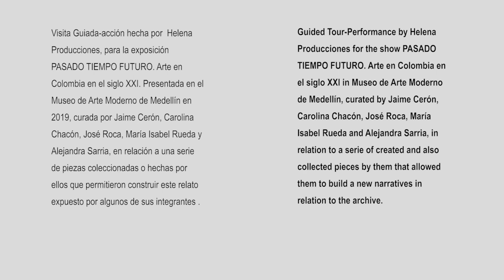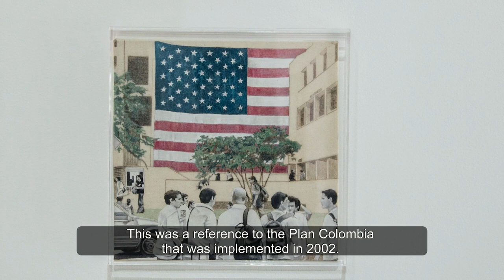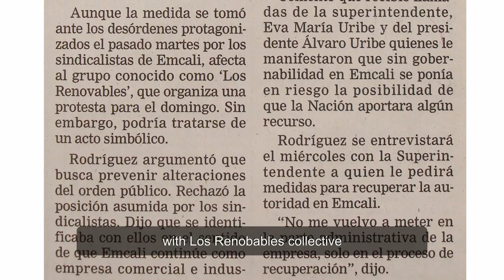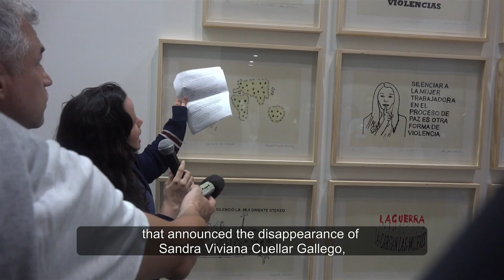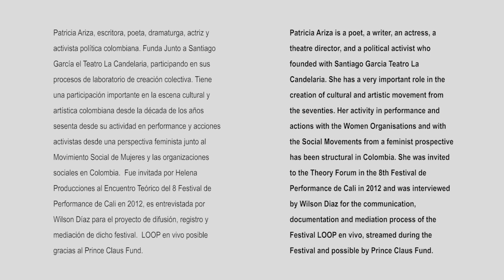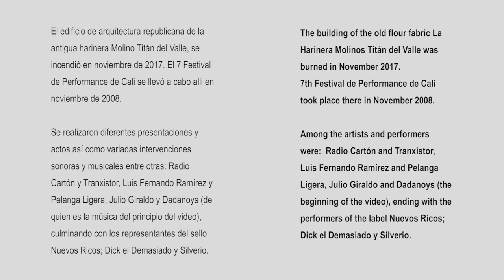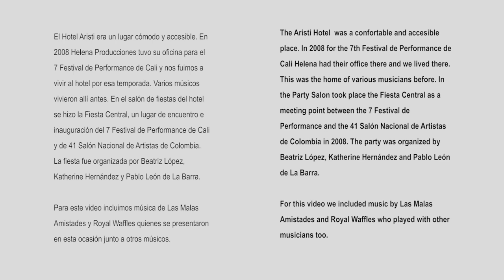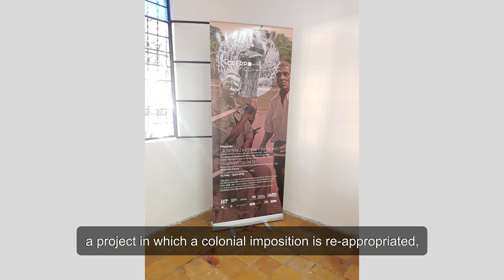Episode 2: LOOP TV Presented by Helena Producciones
LOOP is the 2nd instalment of our programme of talks - a TV show first created in 2000 and presented by Helena Producciones.

The show is divided into 3 sections. Firstly, Helena presents a guided tour of PASADO TIEMPO FUTURO, Arte en Colombia en el siglo XXI at Museo de Arte Moderno de Medellín, an exhibition which showcases works that allowed them to build new narratives in relation to their archive.  ⁠

For the second section LOOP presents Patricia Ariza, a poet, a writer, actress, theatre director, and political activist who founded Santiago Garcia Teatro La Candelaria. Patricia played a very important role in the creation of a cultural and artistic movements in the 70s, and her performance and actions with Women's Organisations and with feminists Social Movements has been structural to these movements in Colombia. She was invited to the Theory Forum in the 8th Festival de Performance de Cali in 2012 and was interviewed by Wilson Diaz for the communication, documentation and mediation process of the Festival. ⁠

Lastly,  LOOP presents three videos that speak about places. In 2017 La Harinera Molinos Titán del Valle burned down. The 7th Festival de Performance de Cali had taken place there in November 2008.

The Aristi Hotel built in the 70s was a comfortable and accessible place. In 2008 for the 7th Festival de Performance de Cali Helena had their office there and lived there. This was previously the home of various musicians. The Party Salon took place at the Fiesta Central as a meeting point between the Festival and the 41 Salón Nacional de Artistas de Colombia in 2008.

In the 1990s Helena’s members’ houses were used to host invited artists. Between 20017 and 2018 Helena held various meetings in Berlín with the Colombian and Latin-American diaspora. In December 2020 Helena held an event in Cali-Colomiba, titled Volvernos a ver (To see us again), that was related to the practice of Esgrima con Machete (Machete Fencing) and Helena's relationship to the Escuela de Esgrima con Machete de Puerto Tejada, Cauca.